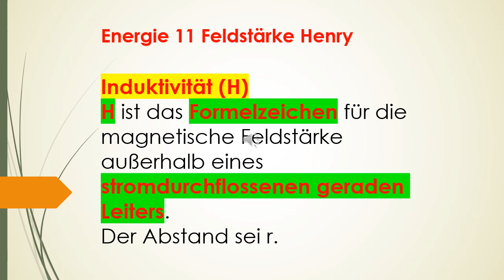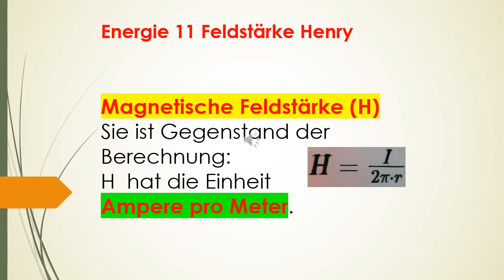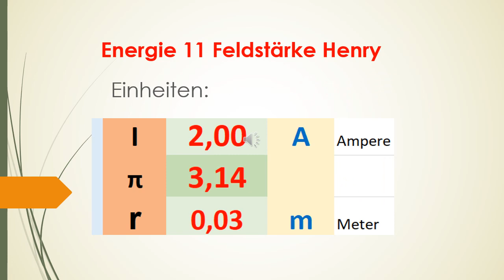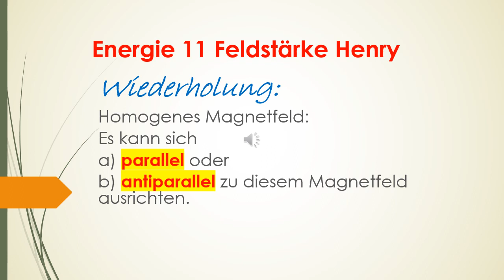Energie 11 Feldstärke Henry Magnet gerader Leiter kreisförmige Feldlinien homogene Permeabilität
Bei einem geraden Leiter ist die Feldstärke entlang einer kreisförmigen Feldlinie konstant. H steht als Formelzeichen für die magnetische Feldstärke außerhalb eines stromdurchflossenen geraden Leiters im Abstand r. Die Stromstärke im Leiter und der Radius einer kreisförmigen Feldlinie sind die Inputs. Der Betrag der magnetischen Feldstärke bezieht sich auf Material mit homogener magnetischer Permeabilität. H  Die magnetische Feldstärke trägt die Einheit Ampere pro Meter.